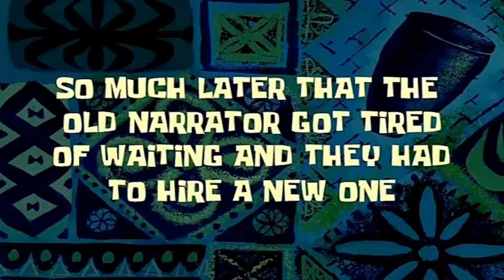GTBA Intrams 2018 | Nasira phone ni Aub :( | vlog #1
GTBA Intrams 2018 (mini)
Abangan kung paano nasira yung phone ni Aub XD